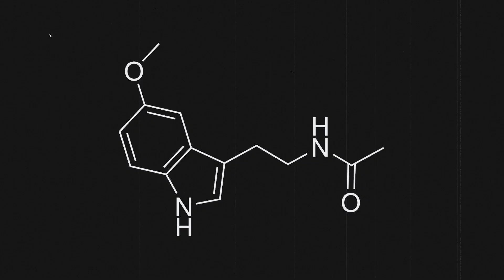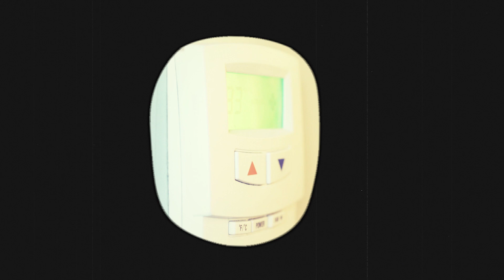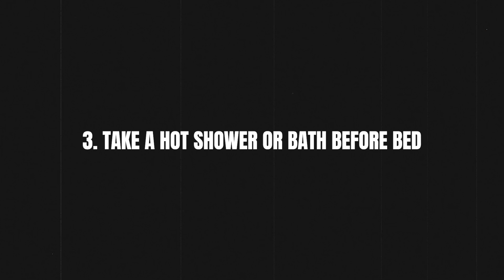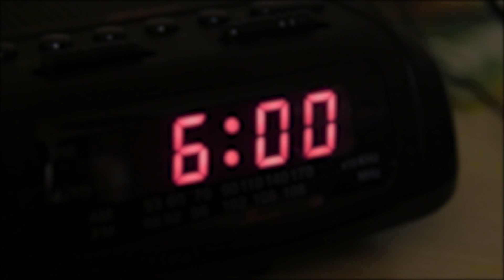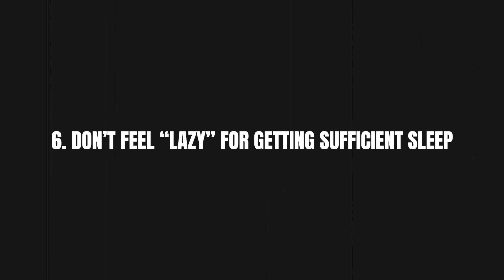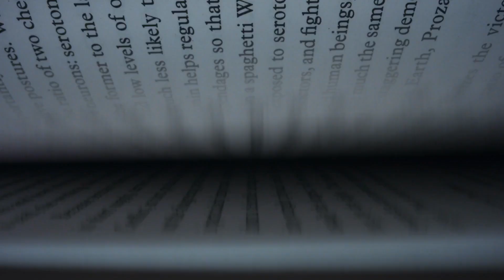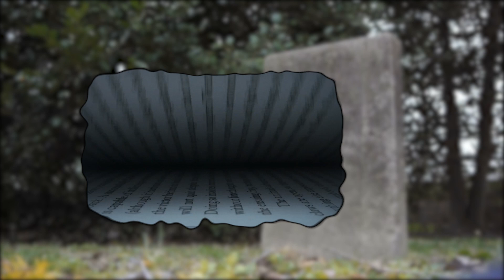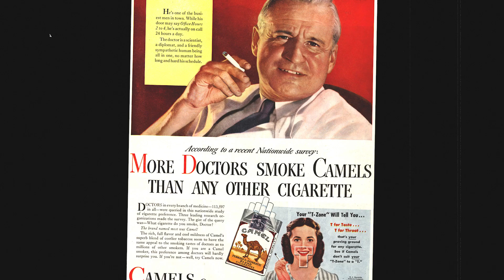Dr. Matthew Walker – Learn How to Sleep Correctly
Watch professor of neuroscience and sleep expert Dr. Matthew Walker's amazing interview on London Real

1. Rich Dad Poor Dad by Robert Kiyosaki
2. The 4-Hour Workweek by Tim Ferriss
3. How to Win Friends and Influence People by Dale Carnegie
4. The 48 Laws of Power by Robert Greene
5. The Way of the Superior Man by David Deida
6. Man's Search for Meaning by Viktor Frankl
7. Mastery by George Leonard
8. Mindfulness for Beginners by Jon Kabat-Zinn
9. The Obstacle is the Way by Ryan Holiday